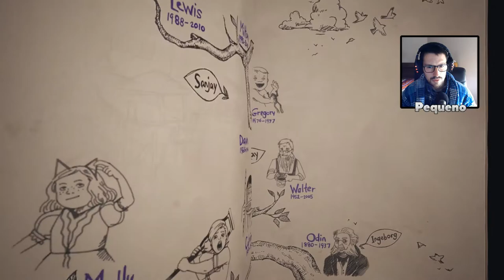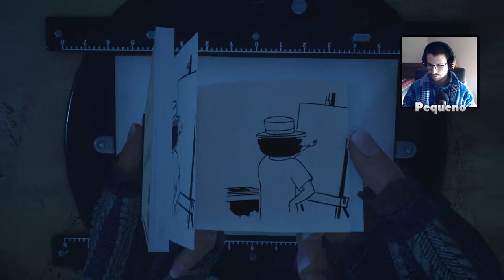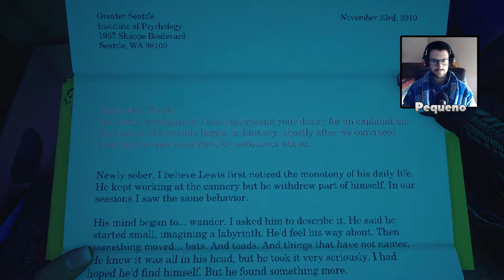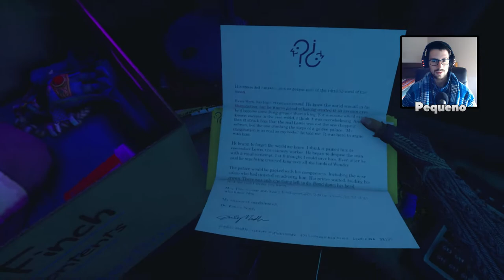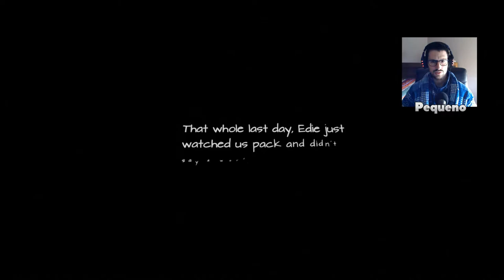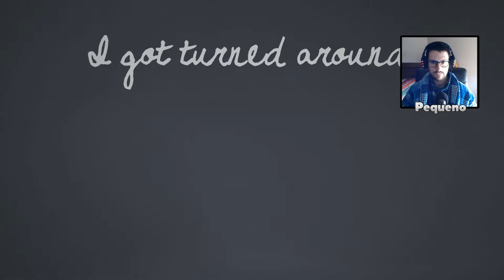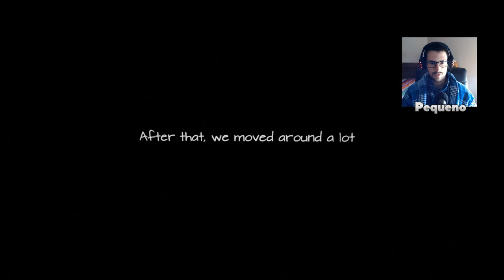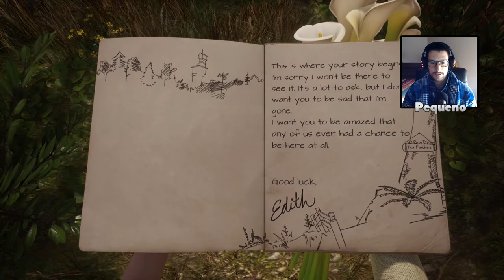What remains of Edith Finch #4 - Edith desvenda o mistério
Não esmagues o botão do Like. Avalia o vídeo com base numa avaliação objetiva mas carrega apenas uma vez por favor.

Software utilizado:
Gravação do jogo: OBS Studio
Gravação da câmara: Logitech Capture
Edição de vídeo: -
Montagem de vídeo: Adobe Premiere Pro CS6
Edição de imagem: Adobe Photoshop CS6

Lista de componentes desperdiçada em jogos obscuros:
CPU: Intel Core i7-8700
GPU: NVIDIA Geforce GTX 1070ti
RAM: Não faço ideia
Motherboard: ASUS Prime Z370-P
Monitor: 2x ASUS VG245H
Microfone: Samson Q2U + Neewer Boom Arm
Câmara: Logitech C920
Headset: Ozone RAGE 7HX
Teclado: Roccat Isku

Absolutamente ninguém

Tens grandes quantidades de pastel?
Entendes que podemos estabelecer uma relação de simbiose?